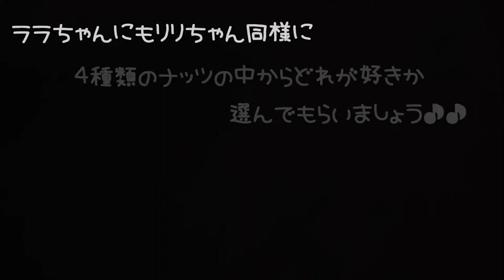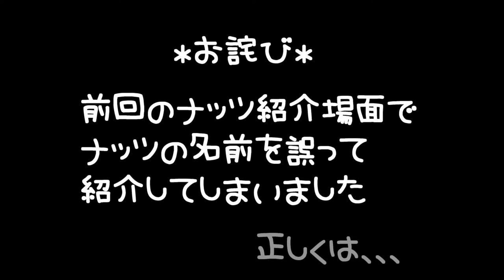ジャンガリアンハムスターの子ハム＊ララちゃん☆ナッツアンケ－トに挑戦！ララちゃんまさかのアレを選びました☆☆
4人とも女の子です。

生まれ：2018年4月頃＊1歳7ヵ月＊
品種：ジャンガリアンです。
性別：女性
職業：ペット
趣味：寝る事　食事　もぐる事
好物：お肉　ブロッコリー　かぼちゃ

生まれ：2018年11月頃＊1歳＊
品種：パールドワーフです。
性別：女性
職業：ペット
趣味：寝る事　舐める事　立つ事
好物：ブロッコリー　サラダ菜　にぼし

生まれ：2019年7月頃＊4ヵ月＊
品種：ブル－サファイア
性別：女性
職業：ペット
趣味：二人で寄り添って寝る事　かじる
好物：ブロッコリー　ささみ肉　にぼし

ハムスターの食べ物関連Q&A　10匹全員ふわふわ毛並みで顔見せします

やくぶーつを止められなかったエリカ嬢に見てもらいたいペコちゃんの日常